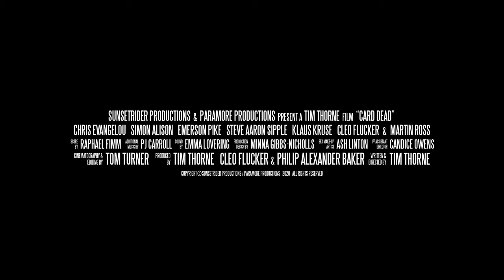CARD DEAD Official Trailer 2019 British Gangster Film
Tim Thorne's CARD DEAD is the follow up to KILLING LIONEL.
CARD DEAD synopsis: Released from prison having served three of five years, Woody is out to get retribution for events that have unfolded in his life. So he visits his old boss Jack Crooks to set up a high stakes poker game, in order to get some closure.